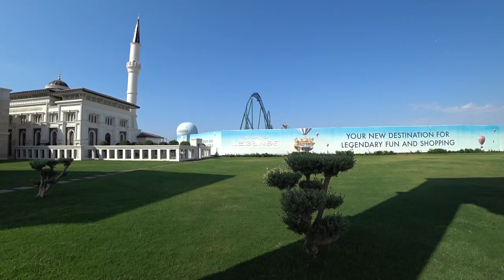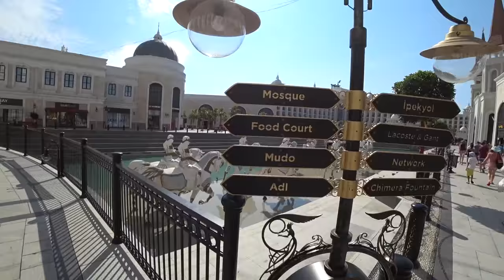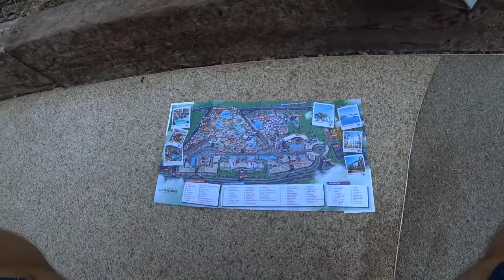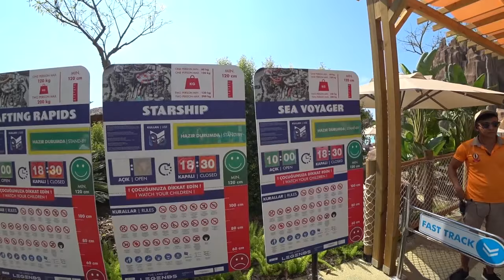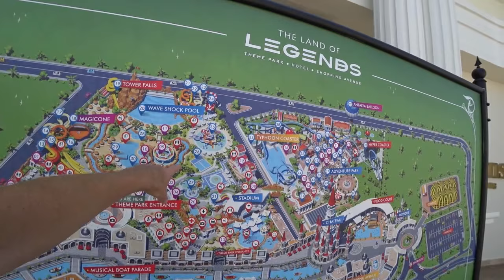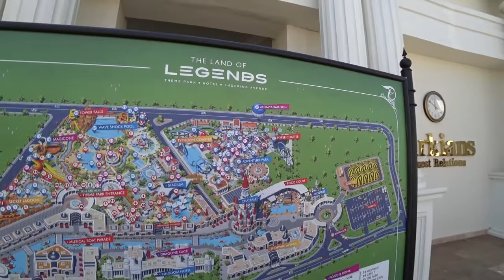Парк развлечений аквапарк The Land of Legends Theme Park в Турции 1часть